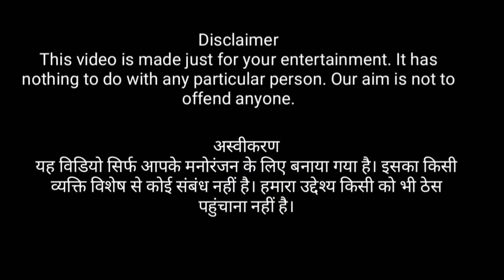પતિ અને પત્ની નો લવરીયો | part 2 | vikram thakor new video | Gujarati dubbing video | King s t